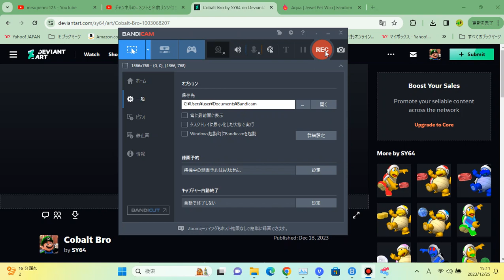Dark Rhodochrosite Bro Ruins Labra's Birthday Party And Gets Grounded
Today Is Labra's Birthday!
Jewelpet Voice:
Labra: Ivy
Rosa: Ivy